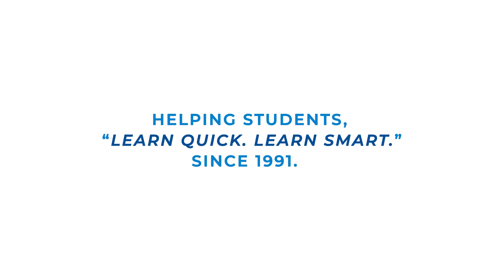QuickStudy | AP English Laminated Study Guide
BarCharts knows that having strong vocabulary knowledge and writing in-depth answers to essay questions are just some of the ways the AP English exam can be mastered; our up-to-date, 3-panel guide can give students the tools they need in order to succeed! Each page of the guide is jam-packed with test-taking hints and tips along with sample problems and vocabulary terms that'll make studying for the exam a breeze!